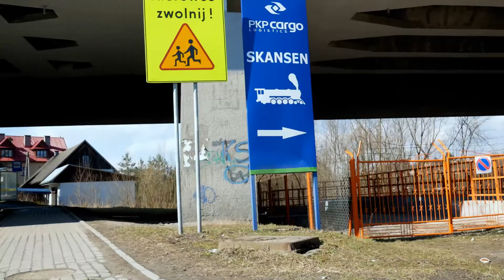Photoshoot in Chabówka l Backstage video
We celebrated early spring by going to a little photo trip. We've been to an open-air museum exhibiting old trains in Chabówka (małopolskie, Poland). We had so much fun during the photo trip with our friends Dominika and Iza and their amazing dogs Chorizo and Opium! Just take a look! And don't forget the thumbs up! ;)

Fotograf ze mnie marny, ale mam fajnego pieska, który umie w obidjęsy. Jak powszechnie wiadomo, pieski obidjęsowe to najlepsi modele, dzięki czemu zostałam zaproszona na foto tripa przez dwie szalenie utalentowane osoby: Dominikę i Izę. Trzy dziewczyny, trzy psy, masa sprzętu foto i bardzo niebieski samochód. To nie mogło się nie udać! Oglądaj i nie zapomnij o kciuku w górę!